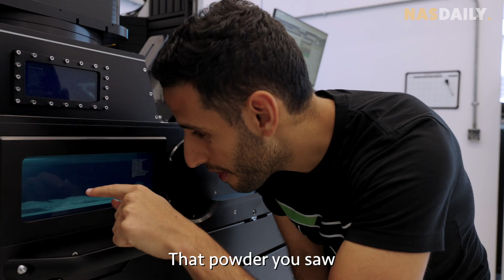World's Strongest Printer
This is the strongest printer in the world.

It doesn’t print paper or plastic - it prints METAL!

From the tiniest screw to the biggest rocket, this printer can print ANYTHING!!
And today I wanna show it to you...

Thank you TII for giving me the opportunity to see this crazy printer in action.